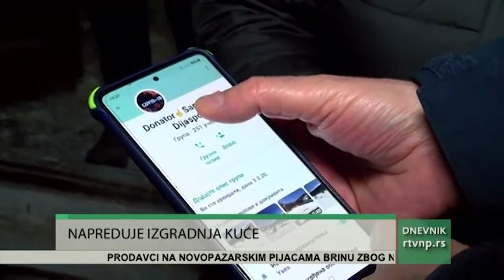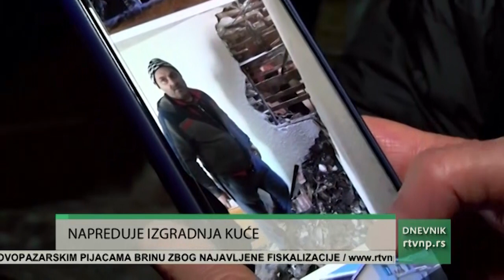Planiranom dinamikom se gradi kuća porodice Agović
Izgradnja kuće za poodicu Agović koja je počela pre dva meseca teče planiranom dinamikom. Nako što je pre nekolio dana izlivena ploča, sledi izgradnja krovne konstrukcije a zatim unutrašnji radovi i opremanje. Podsetimo, ovu podicu pomogli su humani ljudi, koje je u rekordnom roku organizivao humanista Kasim Zoranić.